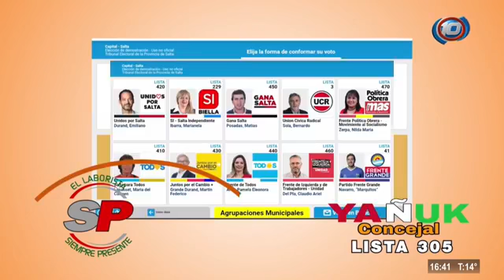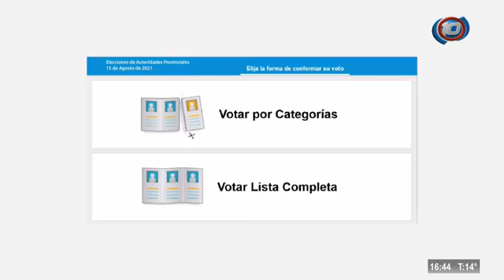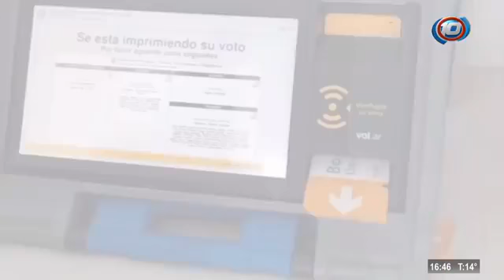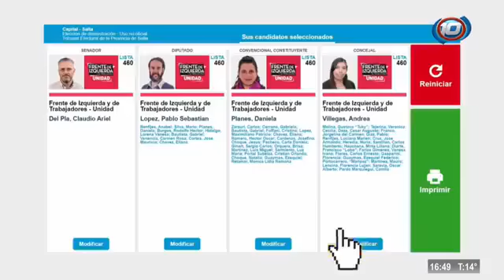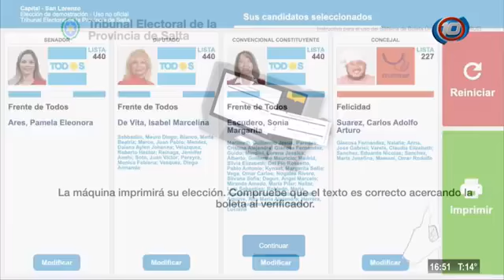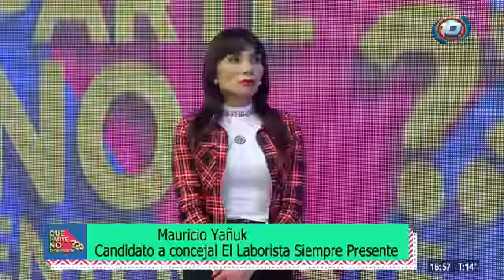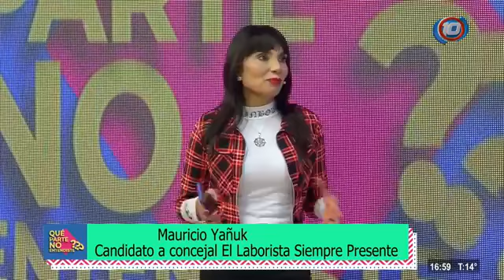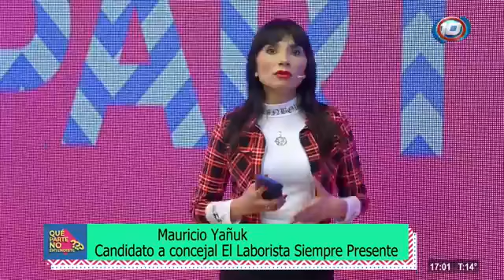PROGRAMA 12 DE AGOSTO DE 2021